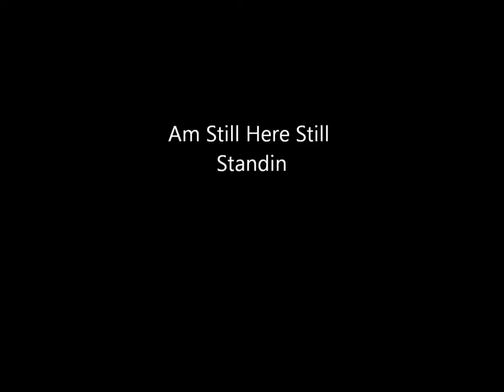Sugu - Hayakuwa Mapenzi (Official Music Audio)